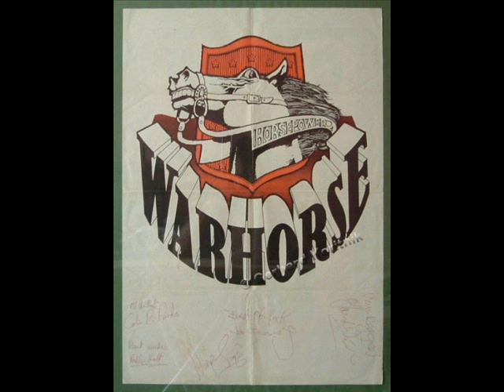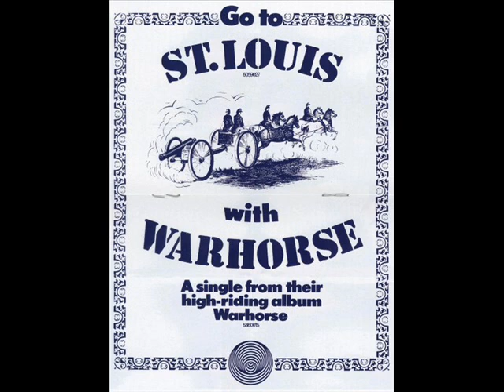Warhorse - Vulture Blood (1970)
No Chance - Warhorse

Nick Simper gehört wohl zu den Menschen, denen bei all ihren Aktivitäten das Pech an den Fingern klebt. Sein Rausschmiss bei Deep Purple, die Entscheidung, eine einmalige Abfindung von 10.000 Pfund lebenslänglichen Royalties aus den ersten drei Purple-LPs vorzuziehen...

Dieses Pech sollte auch Nicks folgende Band Warhorse begleiten, obwohl doch alles am Anfang so vielversprechend aussah...

Nicks erste Station nach Deep Purple war die Marsha Hunt Band. Regelmäßige Bezahlung, doch eher unregelmäßige Auftritte, weil Marsha diverse Filmpläne verfolgte. Freizeit, die Nick dazu nutzte, eine eigene Band auf die Beine zu stellen. Pläne mit bekannteren Musikern (Albert Lee, Mick Underwood) wurden bald fallengelassen und es kristallisierte sich eine Band mit Nick, Ged Peck (g), Mac Poole (dr), Ashley Holt (voc) und Rick Wakeman (keyb) heraus. Wakeman wurde wegen chronischer Unzuverlässigkeit bald wieder gefeuert und bei den ersten Demo-Aufnahmen 1970 ("Miss Jane") half Frank Wilson (keyb) aus, der danach festes Bandmitglied wurde. Als Bandname war zuerst Iron Horse angedacht, dann aber zu Warhorse geändert, da es schon eine Band mit dem Namen gab.

Ein Plattenvertrag mit Phonograms neuem Vertigo-Label war schnell geschlossen und die Debüt-LP "Warhorse" erschien im November 1970. Mich erinnert bei dieser LP musikalisch vieles an Deep Purple Mk I, allerdings mit einem großen Unterschied. Ashley Holt hat eine viel aggressivere Stimme als Evans.

Als Single wurde Anfang 1971 "St. Louis" ausgekoppelt (einzige Fremdkomposition auf dem Album und der Titel der Scheibe, der mir am wenigsten gefällt). Auf der folgenden Tour kam es zu Schwierigkeiten mit Ged Peck, der schließlich durch Peter Parks ersetzt wurde.Auch im Umfeld liefen allmählich einige Dinge aus dem Ruder. Ron Hire (das H in HEC Enterprises) fehlte als Manager die Erfahrung und die Beziehung zum Plattenlabel verschlechterte sich zunehmend, so dass Warhorse nach der Produktion der zweiten LP "Red Sea" dort gedroppt wurde.

Im April 72 verließ Poole die Band, um bei Gong einzustiegen. Sein Ersatz wurde Barney James. Nicht nur der Schlagzeuger wurde getauscht, sondern auch das Management. Doch das Unglück heftete sich wieder an Nicks Fersen.

Ein Plattenvertrag mit Warner kam durch die Ölkrise nicht zustande. Und als endlich eine Firma gefunden war, hatten Holt und James die Band verlassen, um mit Rick Wakeman zu touren. Im Juli 1974 entschloss Simper sich dann, Warhorse entgültig zu den Akten zu legen.

Geblieben sind zwei LPs, die ich immer wieder gern auflege (auch wenn es nur die Thunderbolt-Versionen mit den hässlichen Covern sind). Und noch ein paar vergebliche Versuche von Simper, eine erfolgreiche Band auf die Beine zu stellen. Doch dazu gibt es vielleicht später mal was hier...

Formed in 1970 around ex-Deep Purple bassist Nick Simper, Warhorse were understandably close to early Deep Purple in their blend of keyboard-colored progressive rock and early heavy metal. The group coalesced when Simper left Deep Purple in 1969 to lead soul singer Marsha Hunt's backing band, which included Rick Wakeman on keyboards for a while. The backing band formed the nucleus of Warhorse, which recorded a couple of albums for Vertigo in the early 1970s. With their early hard rock/metal sounds and a singer (Ashley Holt) who could roll into over-serious, high stentorian vocal phrases, the group have also been compared to early Black Sabbath, although they lacked the hooks necessary to achieve the same level of success as Sabbath or Purple. Echoes of Yes (in the keyboards) and perhaps Uriah Heep can be heard as well. Warhorse broke up in 1973, with drummer Mac Poole joining Gong, and Holt and drummer Barney James (who briefly replaced Poole in Warhorse's final days) going to Rick Wakeman's band.

( 2 persönliche Betrachtungen von Jörg & Chris - TNX - & ich möchte noch hinzufügen das die frühen Deep Purple, Uriah Heep & halt auch Warhorse musikalisch von Vanilla Fudge beeinflußt wurden, einer Band irgendwo in den Grenzbereichen von Psychedelic, Proto-Prog &  Hardrock in den späten 60ern und für sich allein nicht weniger genial )